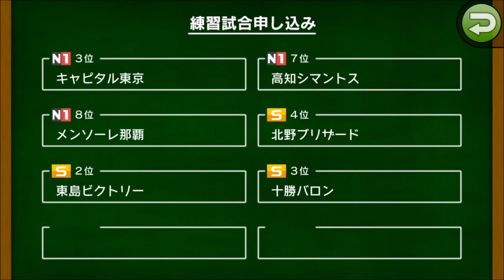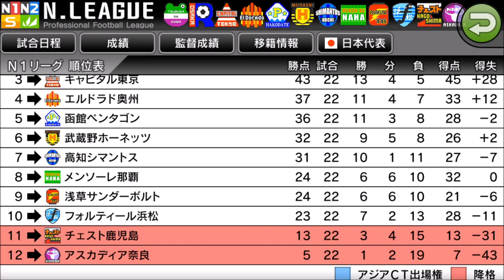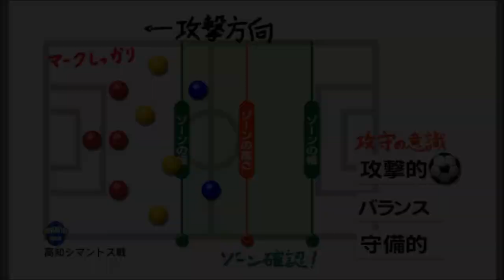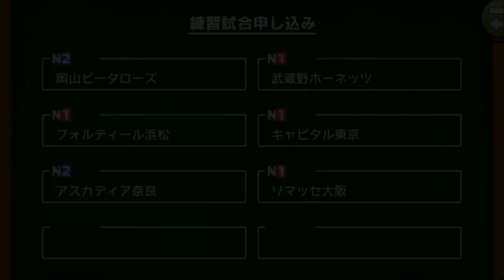【カルチョビットA #174】6年目年末！ キャピタル東京＆高知シマントスと練習試合【サッカークラブ育成ゲーム】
そしてN1の7年目に！

【175】N1初年スタート（通算7年目） 武蔵野ホーネッツ＆つくば・ダ・ガマと練習試合：